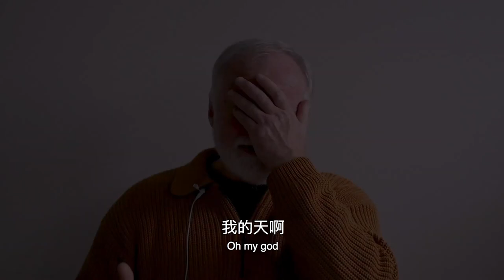03 Bánh Ngọt | Những Kỷ Niệm Về Hòa Thượng Tuyên Hóa | Thuyết Minh Tiếng Việt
03 Bánh Ngọt | Những Kỷ Niệm Về Hòa Thượng Tuyên Hóa | Thuyết Minh Tiếng Việt